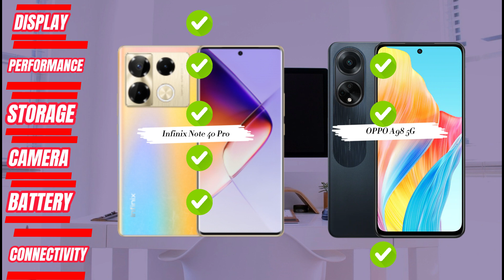Infinix Note 40 Pro vs OPPO A98 5G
Infinix Note 40 Pro Vs OPPO A98 5G | Bagus Mana? OPPO A98 5G Vs Infinix Note 40 Pro | Hp 3 Jutaan Terbaik | Hp Terbaik | Best Smartphones 2024 | Perbandingan Lengkap | Mana yang terbaik untuk Anda?

Infinix Note 40 Pro Vs OPPO A98 5G | Bagus Mana? OPPO A98 5G Vs Infinix Note 40 Pro | Hp 3 Jutaan Terbaik | Hp Samsung Rilis Tahun Ini | Hp Terbaik 2024